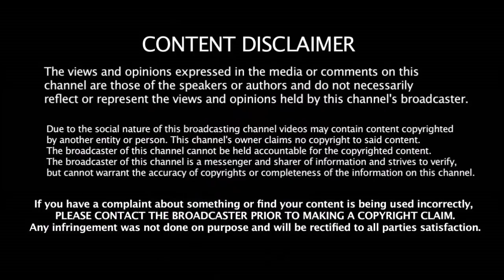அடுத்த டோனி இவர்தான் கட்டியணைத்து பாராட்டிய கங்குலி | Ganguly | Next Dhoni